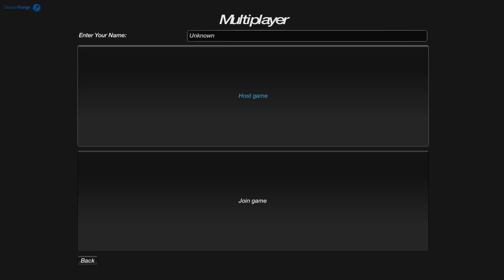The Forest 2.rész II Épülget a Bázis II /w xtrostx/azaz/ TP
Ha tetszett like és sub :)